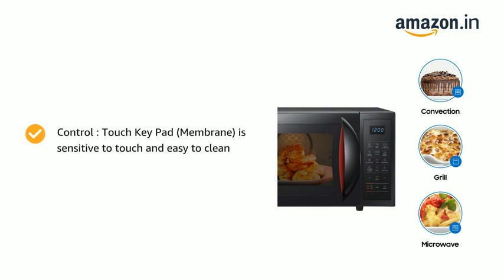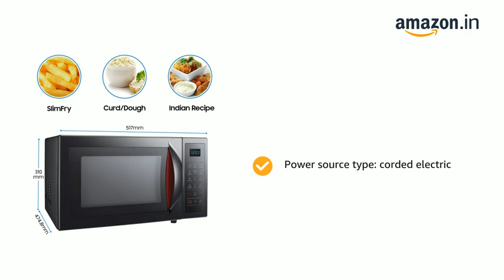Samsung 28 L Convection Microwave Oven (CE1041DSB3/TL, Black, SlimFry)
Brand Samsung
Colour Black
Oven Cooking Mode Grill, Microwave, Convection

The star rating changes are as per BEE guidelines on or before 1st Jan 2023
Frost Free Refrigerator: auto defrost to stop ice-build up
Capacity 253 liters: suitable for families with 2 to 3 members and bachelors
For all Refrigerators with Digital Inverter Compressor, sold on or after 1st Dec 2022 (All Refrigerator apart from Non Digital Inverter Technology Direct Cool Models) the Warranty period on the Digital Invertor Compressor shall be revised from 10 years to 20 years.
0
Digital Inverter Compressor – Energy efficient, less noise & more durable
Spl. Features: Stabilizer free operation (Voltage range 100V - 300V), Digital display, Easy slide shelf, Moveable ice maker